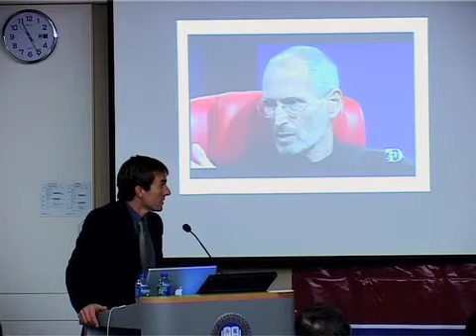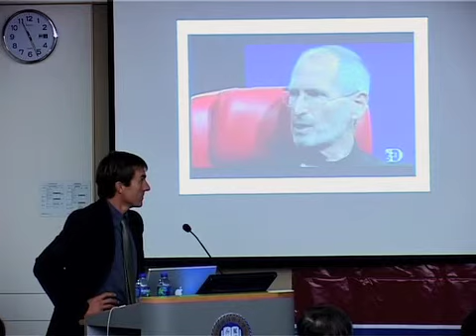《信報視聽頻道》普立玆獎得主遇蘋果審查踫壁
網絡及科技進步為媒體開闢新路，卻也帶來新的「審查」問題。2010年普立玆評論漫畫獎得主Mark Fiore，以其政治漫畫為內容的iphone app竟被Apple摒諸門外，因為Apple規定「禁止應用套裝程式含個人攻擊的內容」，但Mark Fiore正正是一個專業「諷刺」的漫畫家！
最後，Steve Jobs承認是蘋果犯下的一個錯誤，將規定改為「專業的政治批評家和幽默家不受禁止發佈攻擊性惡意評論的限制」。
Mark Fiore的作品，正在浸會大學傳理視藝大樓展出；11月4日，多位普立玆獎得主，將齊聚「新舊接軌：新媒體時代下恪守傳統價值」論壇，下午4時在浸大逸夫校園永隆銀行商學大樓舉行。
按此瀏覽2010普立玆新聞獎得主工作坊詳情。